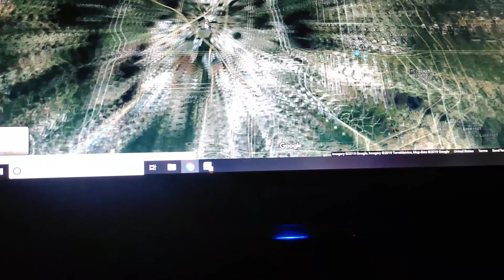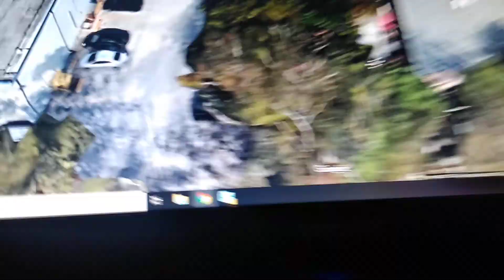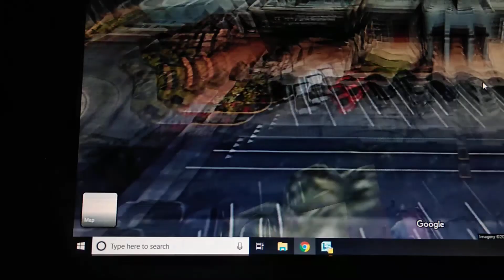Blood over intent ( what did Google do with all the people)